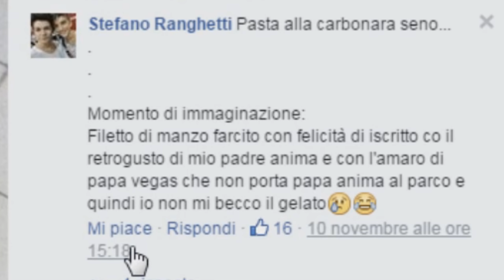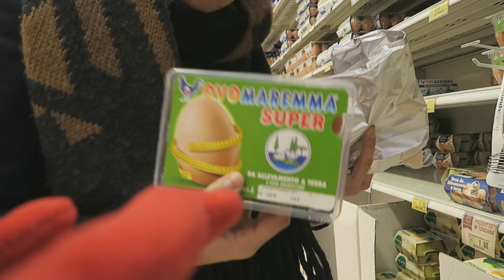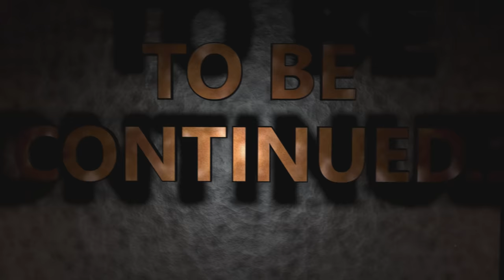IN CUCINA CON ST3PNY, LA CARBONARA STELLATA!!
Doveva far parte di un bel progetto questo video, peccato non sia andato in porto!! 50.000 MI PIACE?!

St3pNy